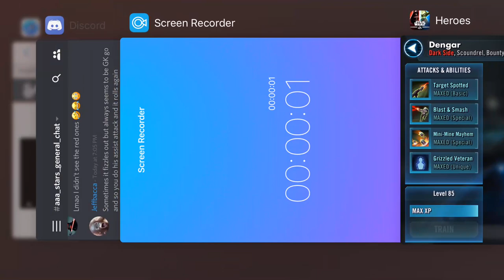Gearing up Dengar from X to XI